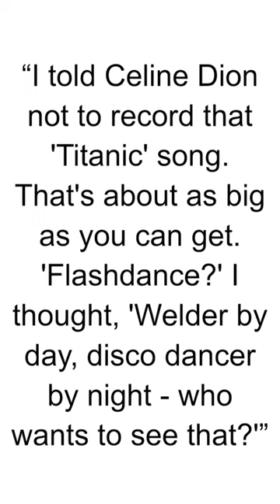HBD - David Foster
David Foster is a Canadian musician, composer, arranger, and record producer. He's known for his extensive work in producing music for a range of artists across multiple genres, including pop, R&B, and rock. Foster has been credited for his production on various hit songs and albums, working with prominent artists such as Celine Dion, Whitney Houston, Michael Jackson, and many others. His musical contributions have earned him numerous awards and recognitions, solidifying his position as a significant figure in the music industry.